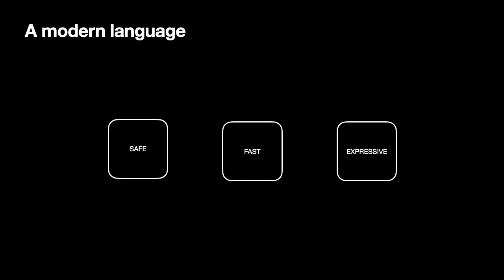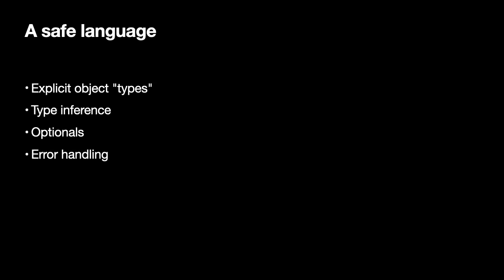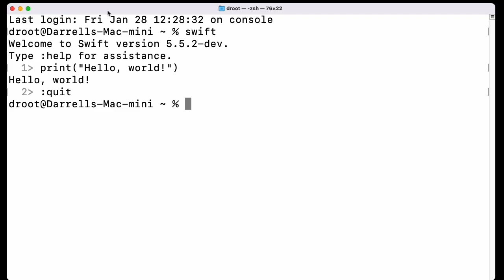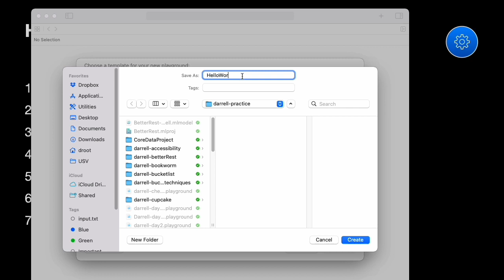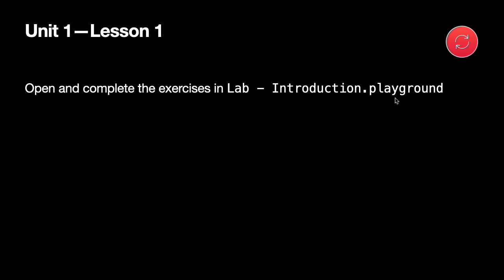Swift Programming Fundamentals Unit 1 Lesson 1: Introduction to Swift and Playgrounds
Apple Education wrote a "Develop in Swift Fundamentals: Xcode 13" curriculum, including slide decks.  Darrell presents the slide deck from unit 1 lesson 1 which is a 4-minute presentation introducing Swift and Xcode Playgrounds.

The student book is free from Apple  The book includes links to download "student materials" including the labs.

The teacher guide is free from Apple It includes links to download "teacher materials" including solved labs and the slide decks.